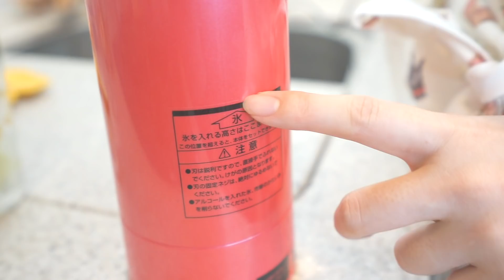料理) かき氷機で夏のお昼ご飯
こんにちは、@小豆です🐶

いやぁ〜急に夏ですね。
みんなバテてませんか？？

私はしっかりバテてます(笑)

かき氷機を使ったレシピをくまちゃんに薦められたのでやってみました！🍧
予想外の美味しさ！！

こういう一手間が心を豊かにするよね(？)

˗ˋˏ  お洋服  ˎˊ˗

Tシャツ　:   GBL

お手伝い
くまちゃん

wonderfdul piano / very good man

〒107-6228 東京都港区赤坂 9-7-1 六本木ミッドタウン・タワー 28階
UUUM株式会社　@小豆宛